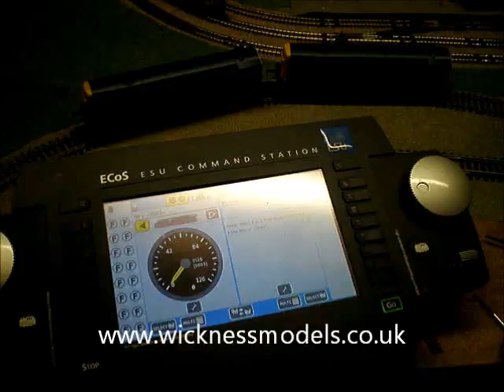Bachmann Class 20 DCC Sound Conversion Double Header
This is a Bachmann Class 20 DCC Sound Conversion running on a Double Header. The locos are converted with Loksound V4 Decoders and Class 20 soundtracks. Smaller than standard speaker is needed to get the fit but with carefull placement the results are excellent